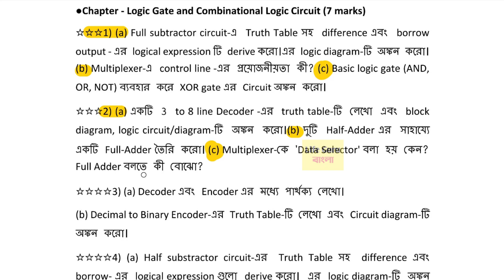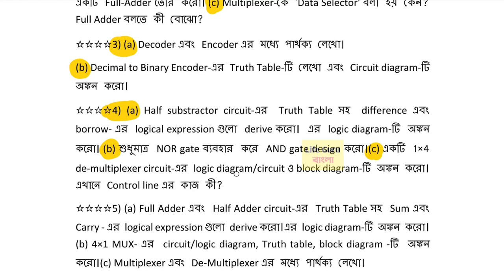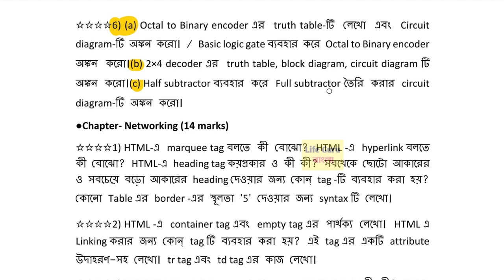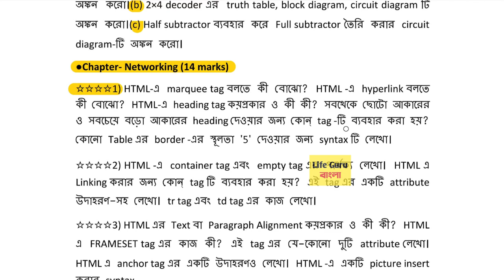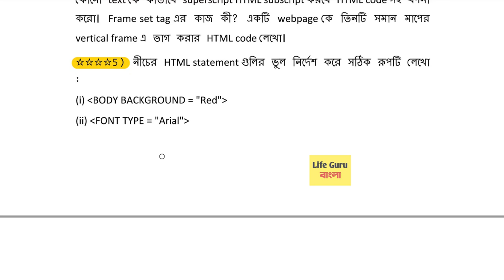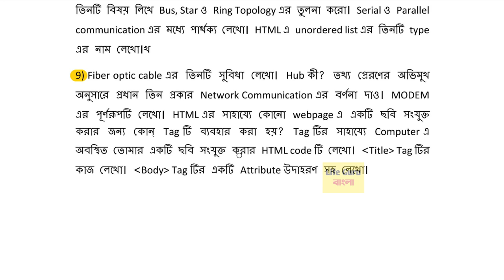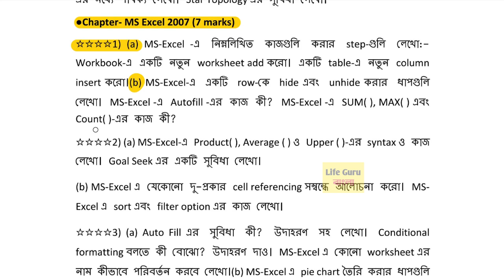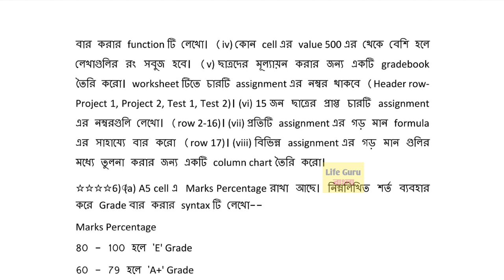HS Computer Application Suggestion 2022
HS Computer Application Suggestion 2022 | hs modern computer application |HS Exam Suggestion 2022 |